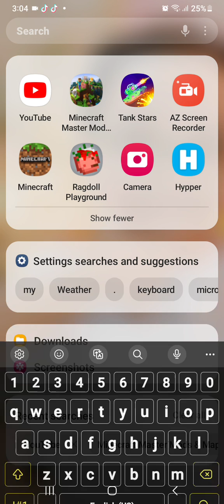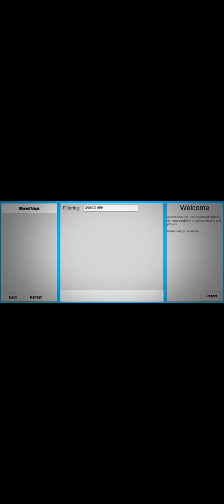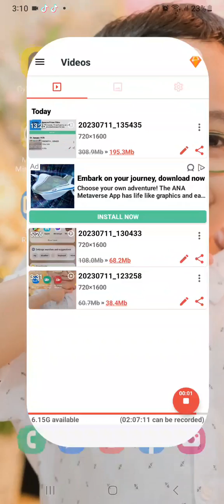Playing VMOD in Phone